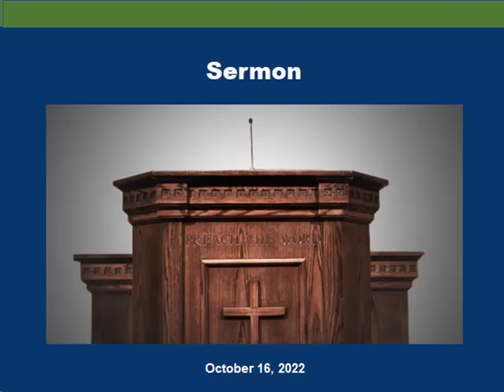Sunday Sermon 10 16 2022